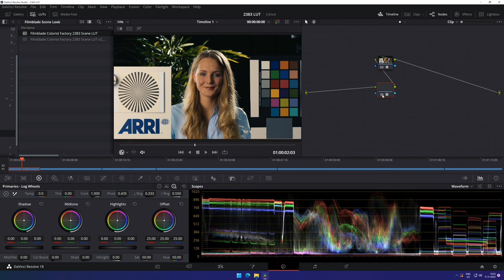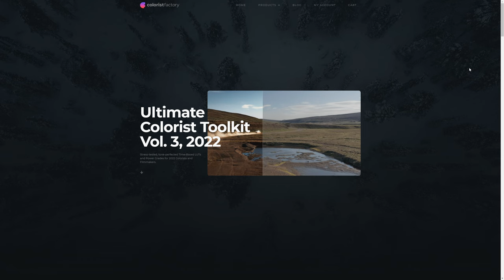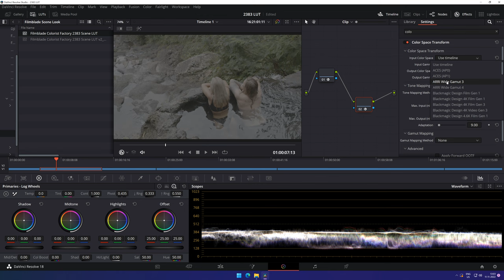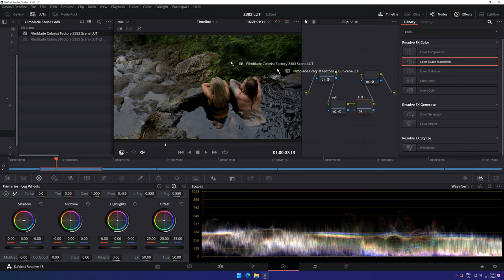don't use resolve's film LUT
We’ve rebuilt this LUT from scratch in Fusion and while this is an attempt to emulate the LUT as closely as possible, there is a creative flavor added to it. Hues and creative contrast curves present a closer match to the classic 2383 style look, but there's an additional attempt to add a negative film-like saturation. Nonetheless, the look serves as an amazing starting point for your projects.

► Notice! Colorist Factory is now Colorist Foundry.

What is Colorist Foundry?
• A constant exploration of what's beyond cinematic look made us form Colorist Foundry. Youtube is our way to simplify our learnings for filmmakers and storytellers.

Senior colorist Cullen Kelly has also released a FREE Kodak 2383 print film emulation LUT that works in both ACES and DaVinci Wide Gamut as well as in SDR or HDR.  We tried it on some clips and it’s the real deal! You can also Head on over to his 2383 LUTS and pick yours up now